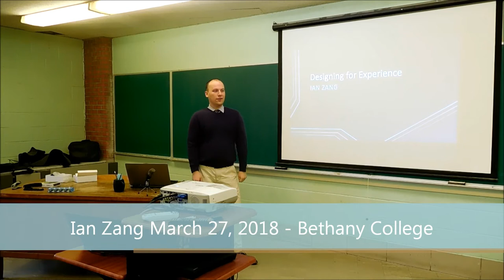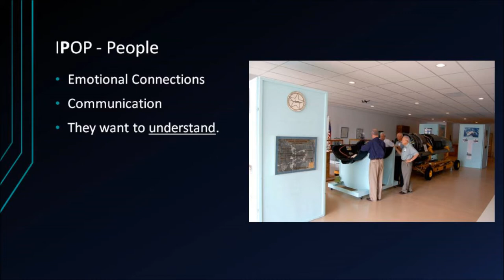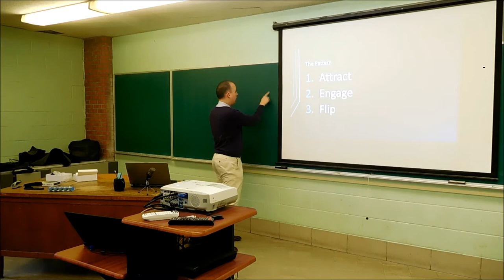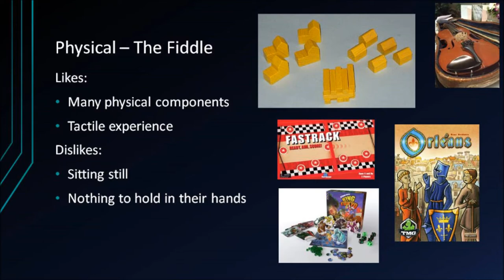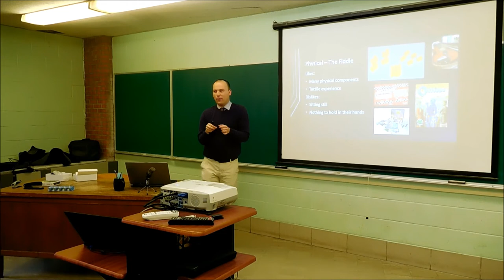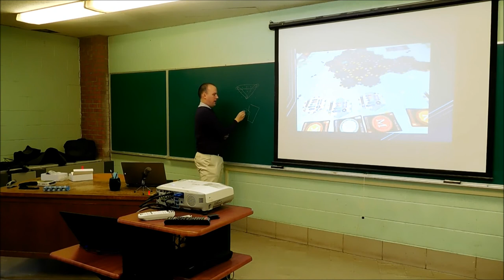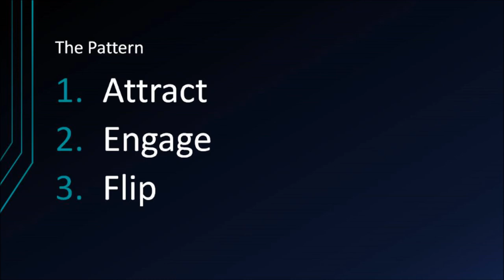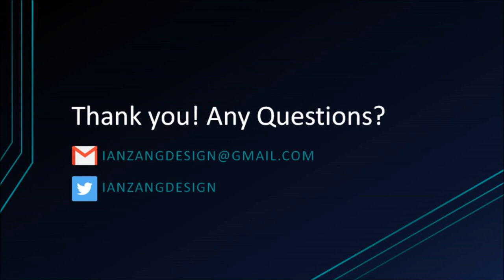Board Games: Designing For Experience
Ian Zang describes how to use uses the Smithsonian's IPOP Exhibition Framework to create experiences in board games that engage different personality types.

"Designing For Experience" was presented at the Board Game Creator Seminar hosted by Bethany College.